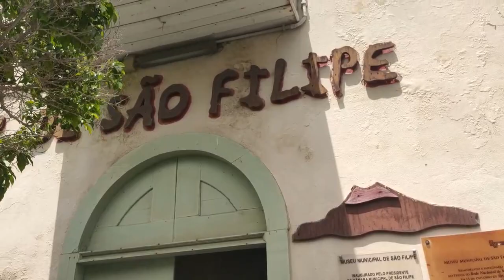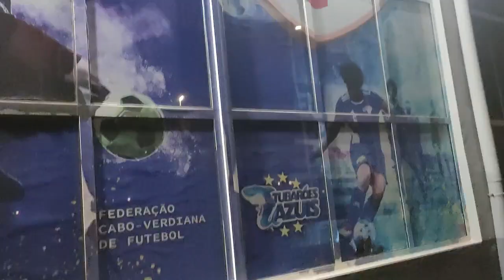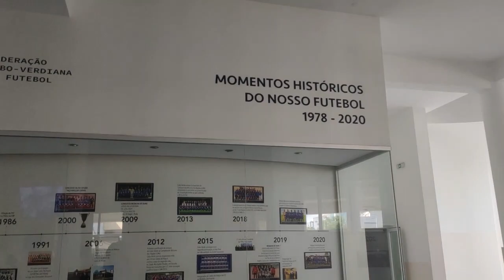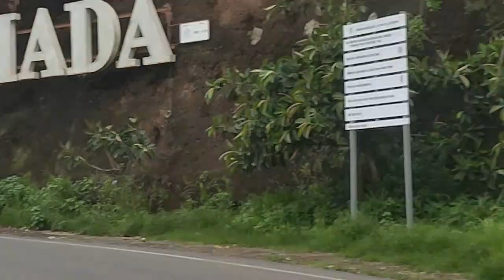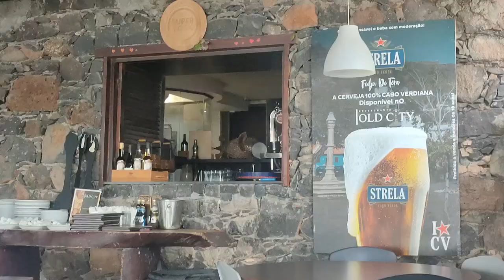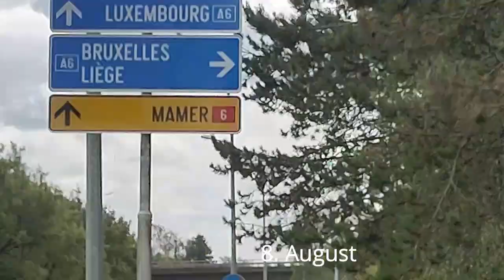Das Happy End (#17, Trampen auf den Kapverden)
Die Hauptinsel Santiago ist auch sehr sehenswert, besonders Tarrafal, die Serra da Malagueta und Cidade Velha! Allerdings gibt es hier auch die Fliegenplage. Aber das macht nichts wenn man nette Menschen trifft!